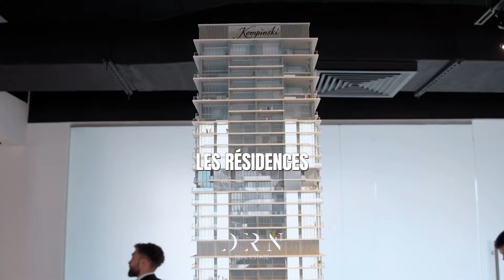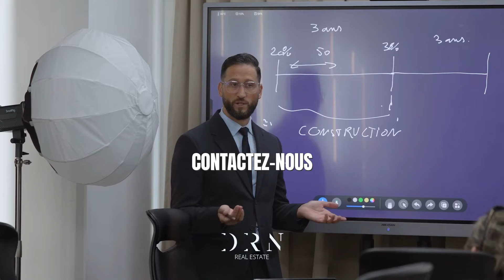Nouveau Projet | KEMPINSKI MARINA RESIDENCES | Aba Group | DRN | Dubairealestate.net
Ce projet unique offre des appartements de luxe allant de 110 à 300 m², avec des prix à partir de 550 000 euros pour une chambre et jusqu’à 2 millions d’euros pour trois chambres. Profitez d’un rendement locatif garanti de 8% et d’une augmentation de capital de 30% à la remise des clés.

Avantages Clés :

• Emplacement Privilégié : Entre Marina Gate et Sky View, le dernier emplacement disponible.
• Options de Paiement Flexible :
• 65% pendant la construction, 35% à la remise des clés.
• 45% pendant la construction, 55% à la remise des clés.
• Commodités de Luxe : Piscines à débordement, salle de sport ultra moderne, espace yoga, conciergerie et location de voitures.

Emplacement Idéal :

Situé à seulement cinq minutes de Dubaï Marina Mall, 24 minutes de l’aéroport de Dubaï, et proche de Palm Jumeirah et Burj Al Arab.

➡️ Suivez Mounir Redjdal sur Linkedin, fondateur de l’agence DRN Real Estate
📍 The Opus by Omniyat - Office C501 - Business Bay - Dubai 🇦🇪⁣

DRN REAL ESTATE
RERA: 26337